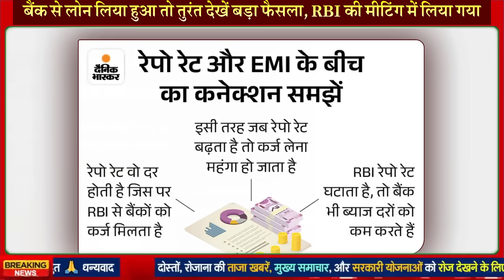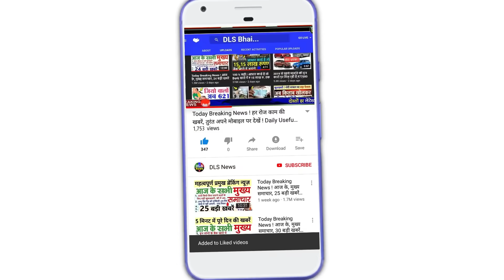RBI MPC Meeting: आपकी लोन EMI पर राहत या झटका, देखिये रेपो रेट पर आ गया RBI का फैसला News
RBI MPC Meeting: आपकी लोन EMI पर राहत या झटका, रेपो रेट पर आ गया RBI का फैसला

RBI Repo Rate: क्‍या है रेपो रेट, रेपो रेट बढ़ने से आपकी EMI क्‍यों बढ़ जाती है?

जानें क्या होती है रेपो रेट और सैलरी वाले लोगों पर इसका असर

लोन महंगे नहीं होंगे, EMI भी नहीं बढ़ेगी: लगातार तीसरी बार रेपो रेट 6.50%, महंगाई अनुमान बढ़ाकर 5.4% किया